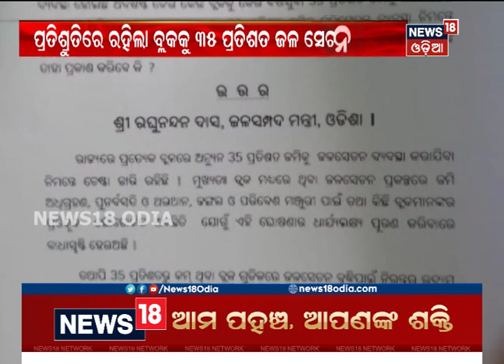ସରକାରଙ୍କ ପ୍ରତିଶ୍ରୁତି ପାଣିର ଗାର